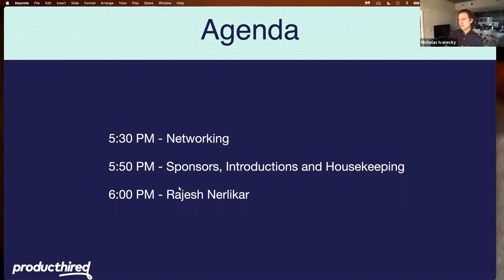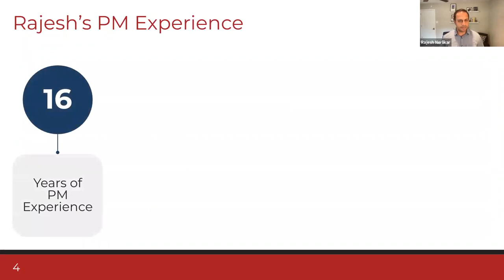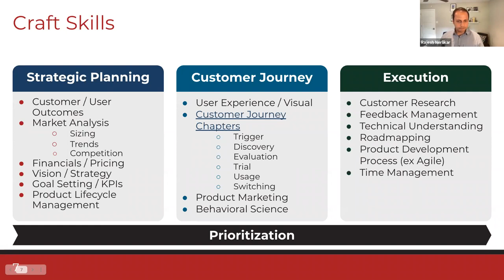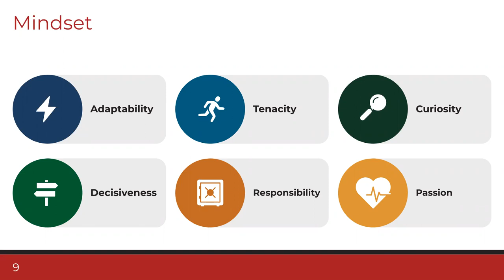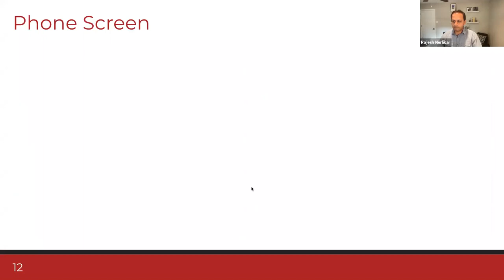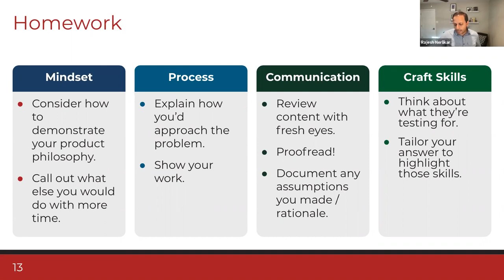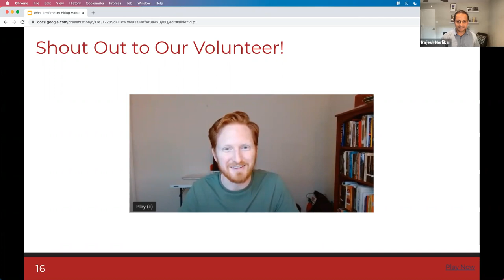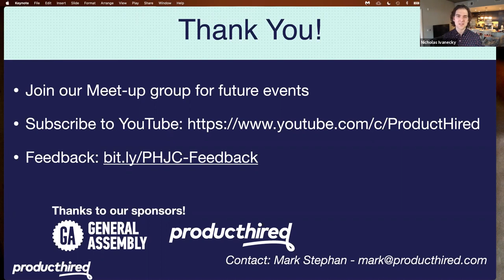What are Product Hiring Managers Looking For?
Ever wonder what in the world product hiring managers are thinking as they evaluate candidates? In this session, we’ll discuss best practices for acing the hiring process from the hiring manager’s perspective when reviewing resumes, doing phone screens, grading homework / case studies, and coordinating final round interviews. All this from Rajesh, who’s looked at more than 2,000 resumes in the past few years and hired 15 PMs himself - either as a full-time employee or as a product recruiter for Prodify clients.

- Rajesh Nerlikar - Product Advisor, Coach, Author, Prodify

SPEAKERS:
- Rajesh Nerlikar

Rajesh Nerlikar is the Co-Founder and Principal Product Advisor / Coach at Prodify and co-author of the new bestselling book, Build What Matters. Rajesh has more than 15 years of product management experience. Over the past 3 years, he’s advised / coached nearly 30 companies, from startup founders to growth stage product executives to entire enterprise product teams. Prior to Prodify, he was a technology consultant at Accenture, an entrepreneur, a product manager at Opower, a senior product manager at HelloWallet, a director of product at Morningstar, and the Interim VP of product and design at Savonix, a Prodify client.

About ProductHired:
ProductHired is the web's largest job board for product roles with over 18,000 job postings global & remote. It is also a local Austin start-up!

About General Assembly:
General Assembly (GA) is a global educational company on a mission to empower ​people to pursue work they love. Focusing on the most relevant and in-demand skills across data, design, business, and technology, GA is confronting a skills gap through best-in-class instruction and providing access to opportunities.
GA works with students online and in-person on more than ​30 campuses in 6 countries. GA also works with employers to help companies source talent, assess talent, and transform talent.